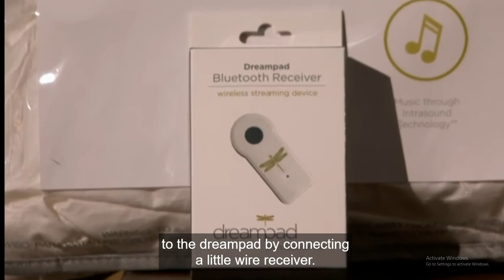shark tank music sleeping pillow